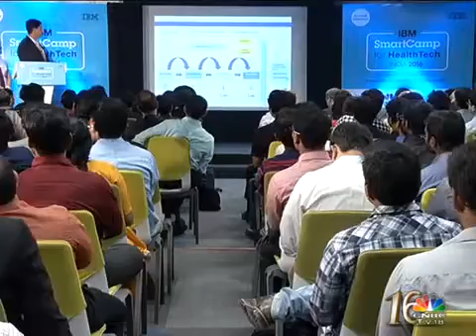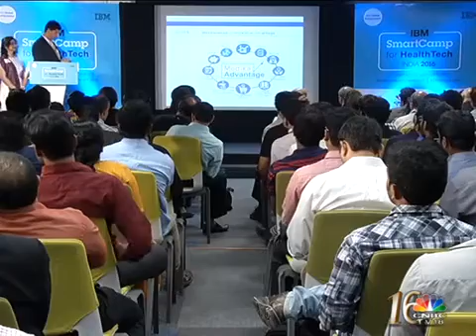IBM Smart Camp 2016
IBM Smart Camp 2016 - HEALTH TECH